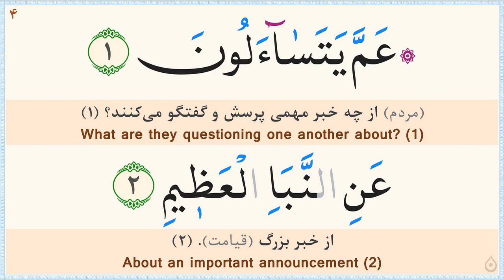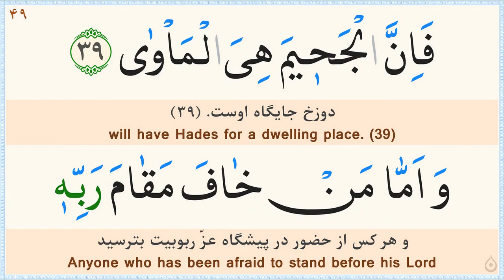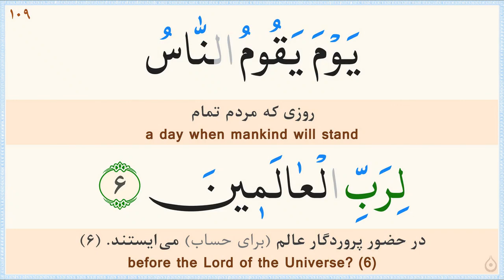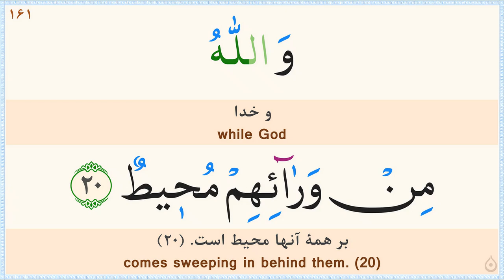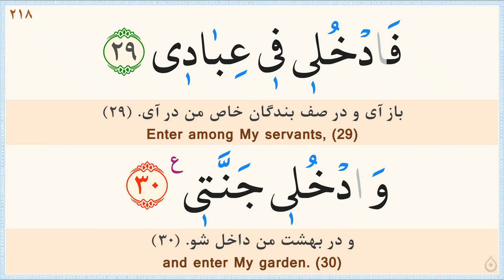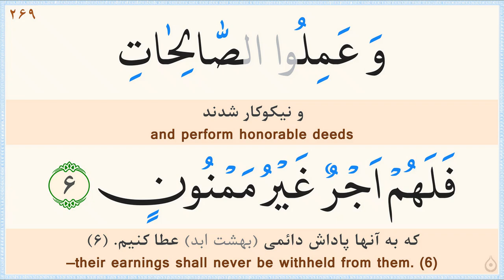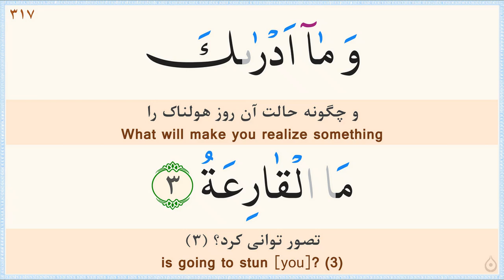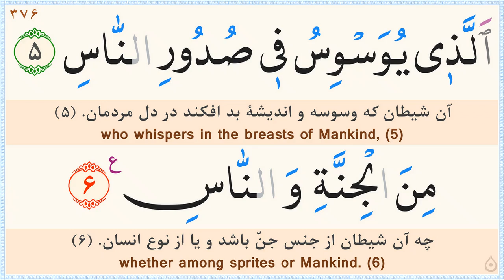جزء 30 قرآن «نگارش آسان» - پرهیزگار - Quran Juz' 30 - الجزء الثلاثون من القرآن الكريم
ترجمه فارسی: مهدی الهی قمشه‌ای/
خط: ابوالحسن مظفری/
ترجمه انگلیسی: دکتر ایروینگ/